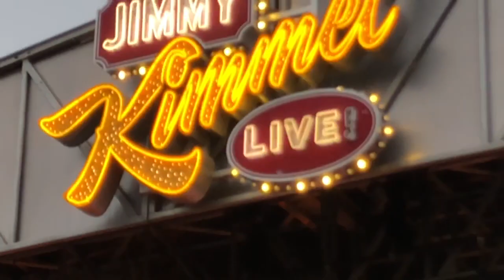Time Of The Season - Dave Matthews Band - Kimmel Mini Concert, Hollywood CA - 9.5.18